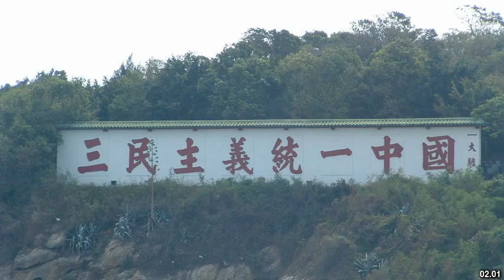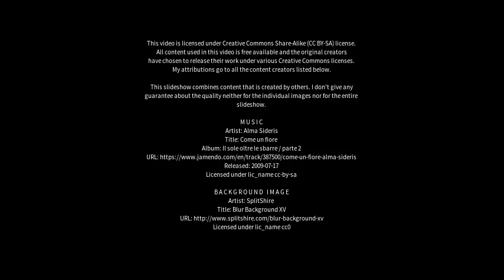Best places to visit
Best places to visit - Minzhu (China) Best places to visit - Slideshows from all over the world - City trips, nature pictures, etc.